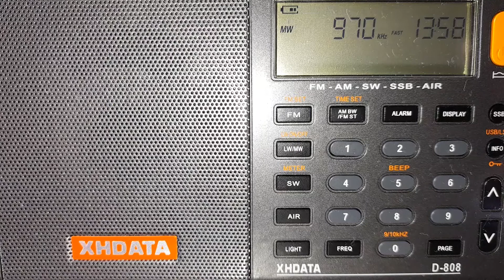XERFR-AM 970 KHz, Fórmula 970, Ciudad de México, 3 de julio del 2021.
Identificación de Fórmula 970 que transmite en la frecuencia de 970 KHz.